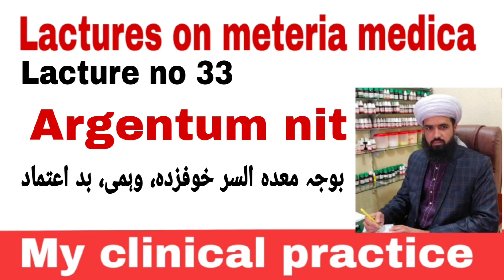Argentum nit homeopathic medicine:how to use argentum nit 30،200،1m،cm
معدہ کے السر کی دوا ہے اگر اپ مجھ سے رابطہ کرنا چاہیں اور ان لائن ٹریٹمنٹ کرانا چاہیں تو میرے نمبر 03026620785 پر رابطہ کر سکتے ہیں